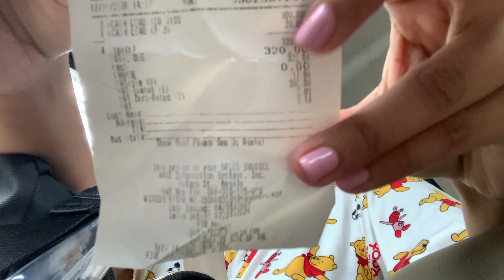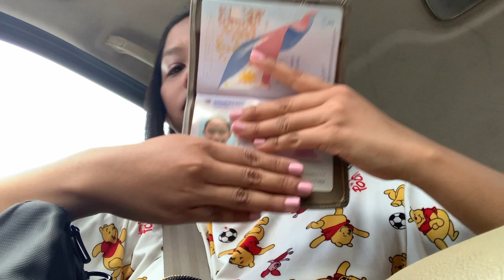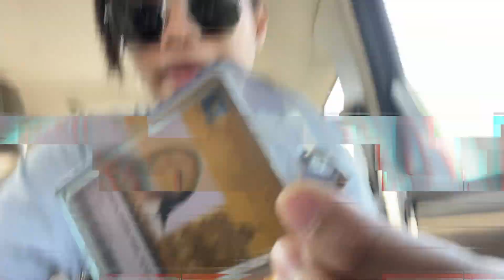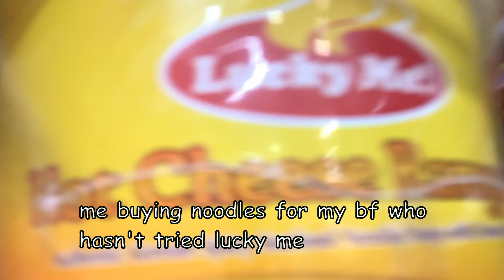bag raid on the way home! qc to cav~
Hey there! What's up? It's Jana!

One of my very late uploads! This was filmed in the first month of this year and after a lot of happenings in my life, I finally got to upload it! See ya at the next one!